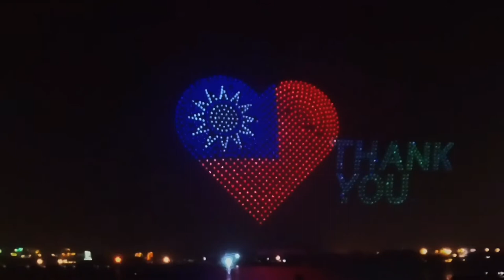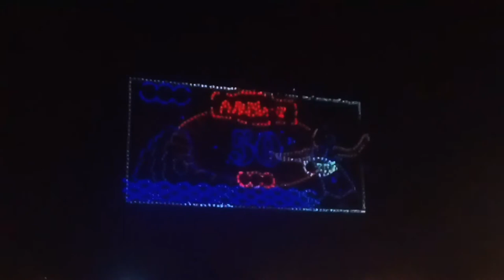2022 TAIWAN LANTERN FESTIVAL IN KAOHSIUNG | TIGER STARGAZING DRONE DISPLAY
🏮2022 TAIWAN LANTERN FESTIVAL IN KAOHSIUNG
 🐯 TIGER STARGAZING DRONE DISPLAY
☄️1,500 DRONES PERFORMED 3D

📍KAOHSIUNG, TAIWAN

🎶Musician: ASHUTOSH

🎶Musician: ASHUTOSH

🎶Musician: ASHUTOSH

🎶Musician: ASHUTOSH